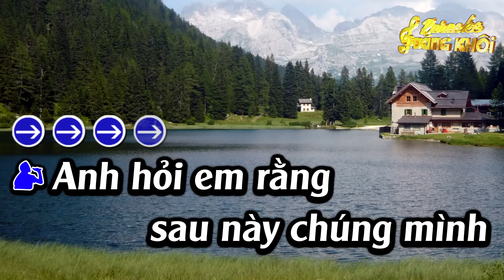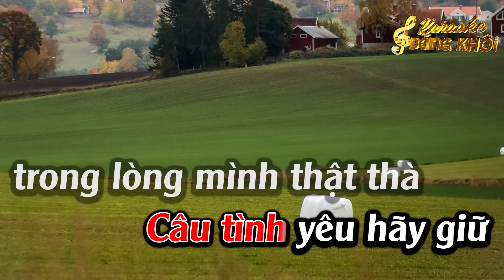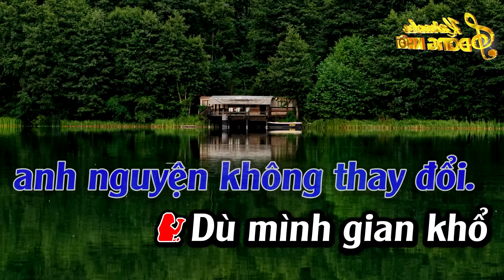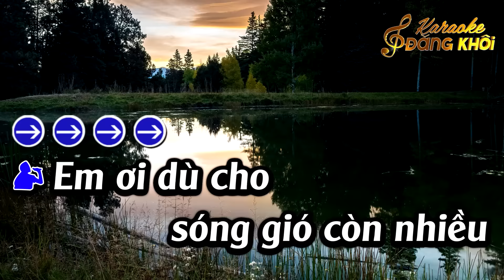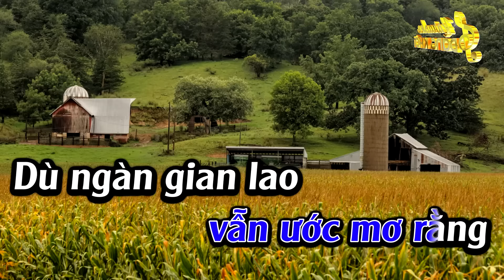Mộng Ước Đôi Ta Karaoke Song Ca Karaoke Đăng Khôi - Beat Mới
► Composer :  Đài Phương Trang
► Producer : Đức Duy